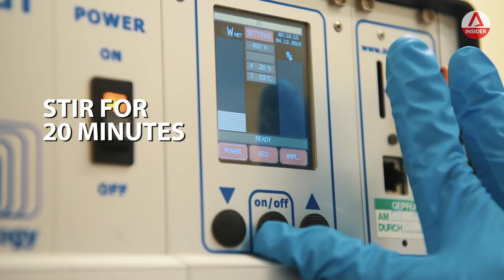Saving Lives And The Oceans With... Plastic Bottle Waste? | CNA Insider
The world buys 1 million plastic bottles a minute, and it's creating an environmental disaster. But scientists from Singapore have found a way to turn waste polyethylene terephthalate (PET) into aerogels - a super material used by the likes of NASA on the Mars Rover and the US Navy.

PET aerogels in particular can be used to soak up oil spills at sea faster, serve as an ultralight thermal insulator in winter wear or firemen's suits, or act as soundproofing. It's also potentially a lot cheaper than silica aerogel, the most common type in use.

The same researchers have also transformed textile and paper waste into aerogels, and are looking at food waste like coffee next. The team is led by Associate Professor Hai Minh Duong and Professor Nhan Phan-Tien from the National University of Singapore, in collaboration with Dr Xiwen Zhang from the Singapore institute of Manufacturing Technology (SIMTech) under the Agency for Science, Technology and Research (A*STAR).